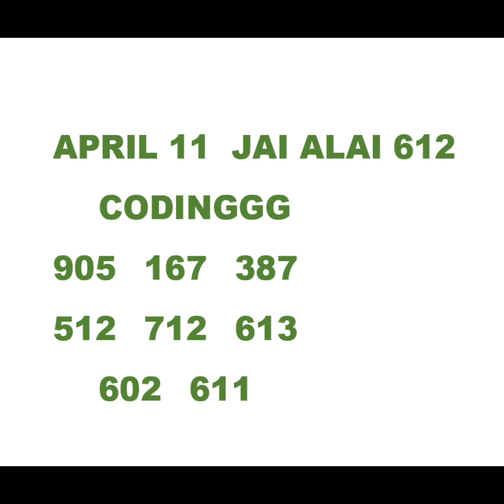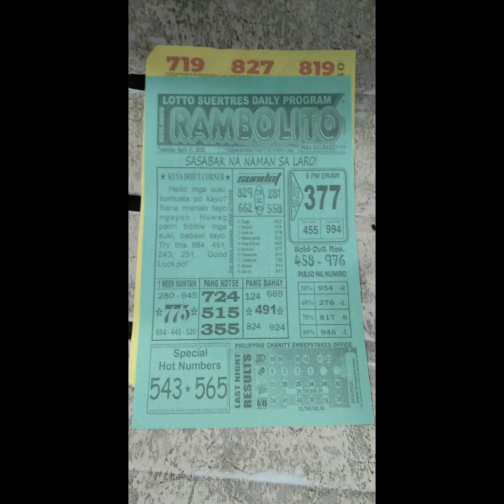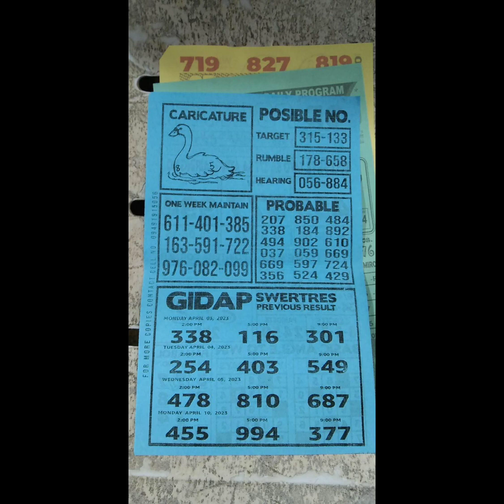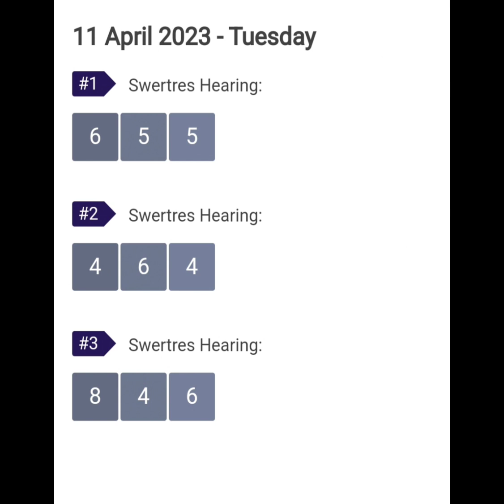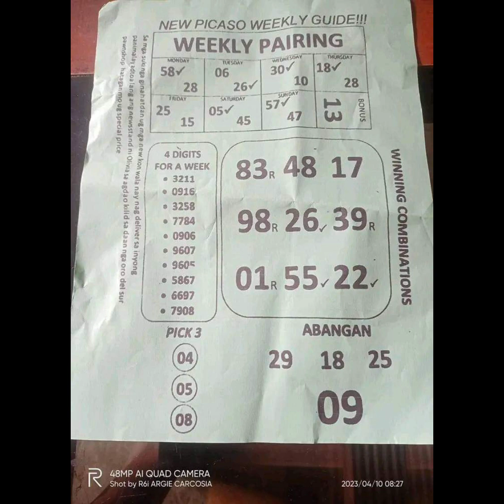April 11, 2023 Daily Rambolito Tips